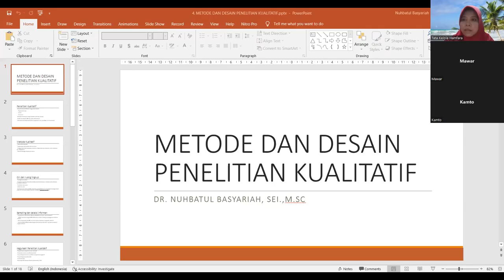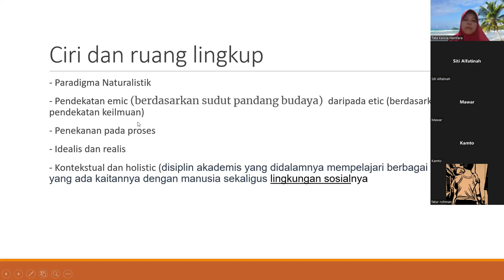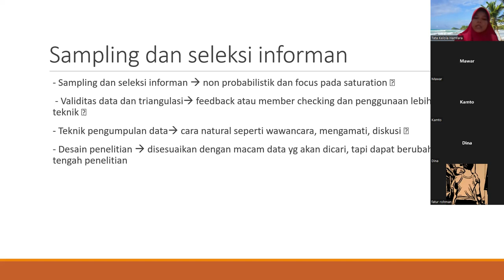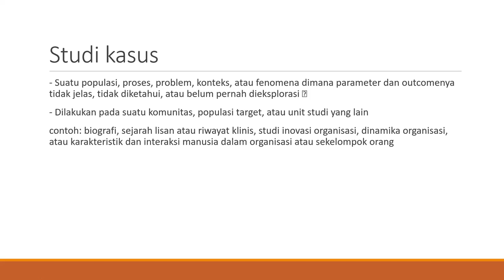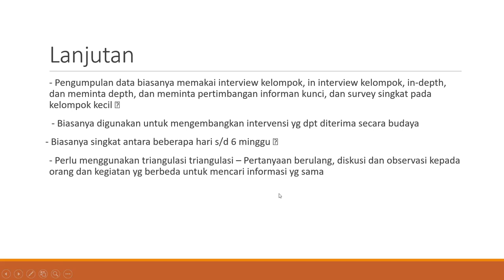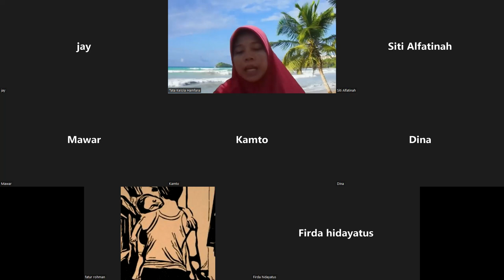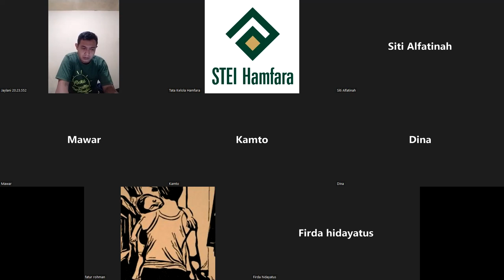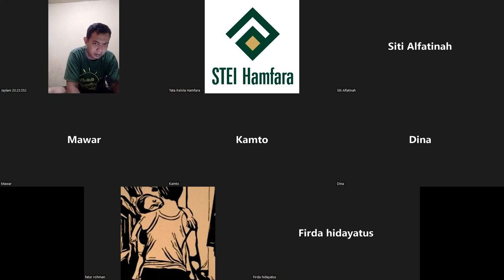METODE DAN DESAIN PENELITIAN KUALITATIF